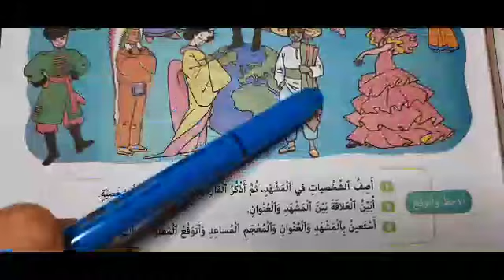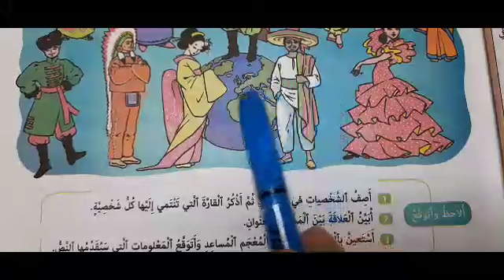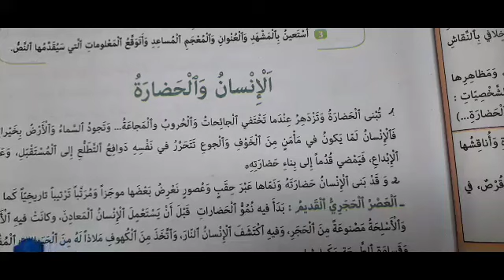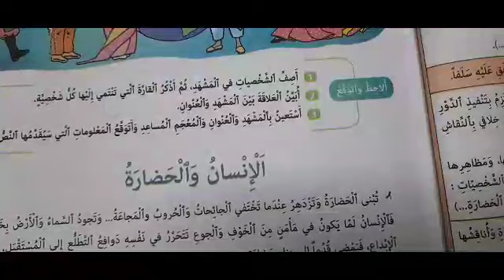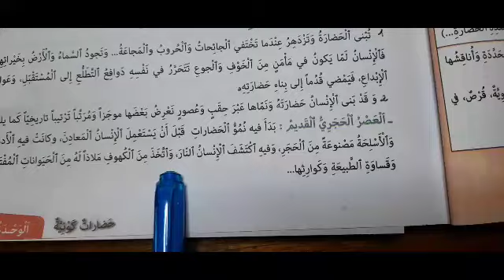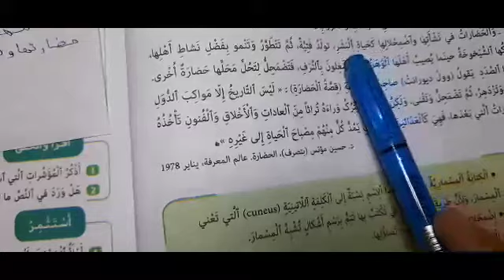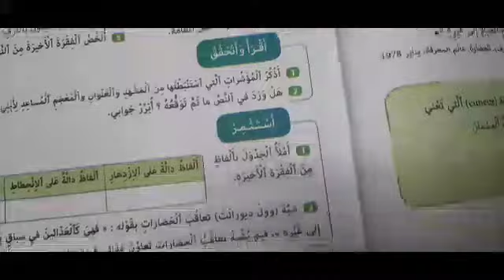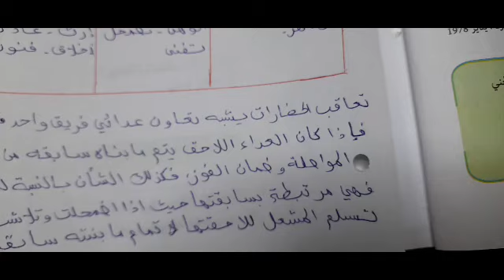الانسان و الحضارة صفحة 7/8/9